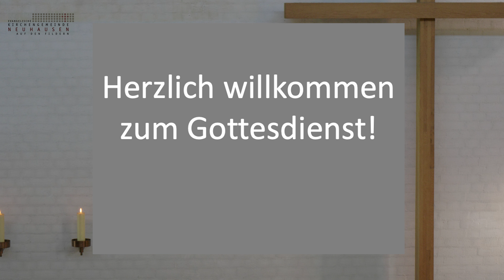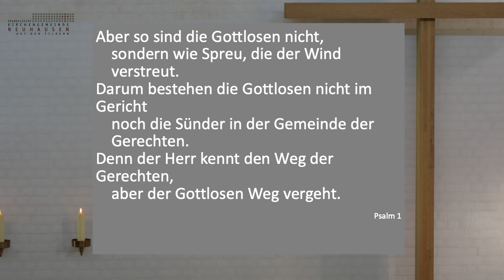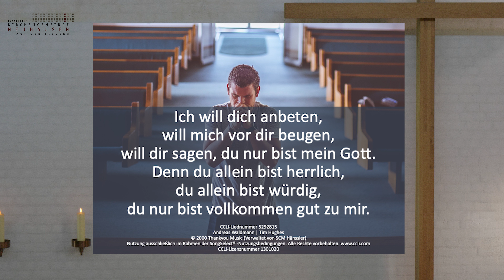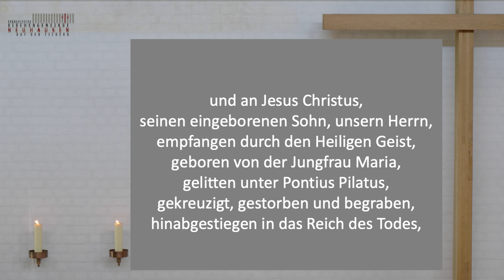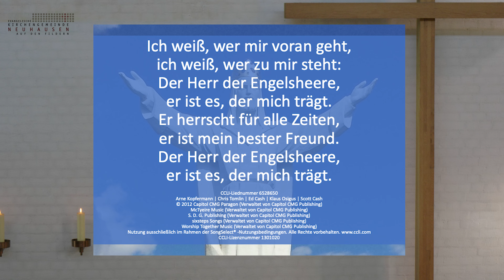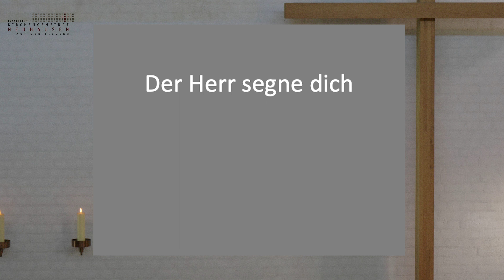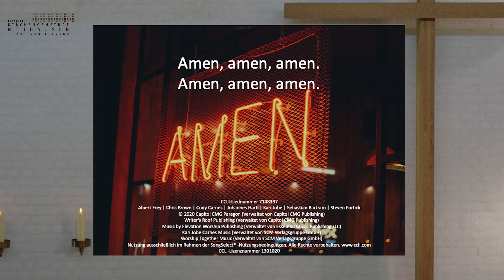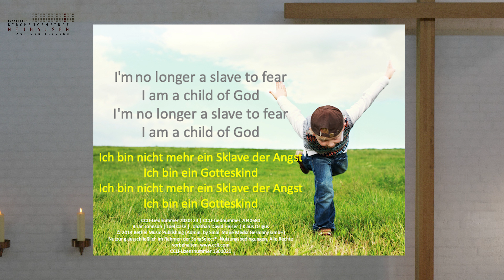Gottesdienst 09.10.2022 - Pfarrer Matthias Trick - Jesaja 49,1-6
Jesaja 49,1-6
Unbegrenzter Glaube
Liturgie und Lesungen: Yvonne Kaemper
             Marion Gebhardt, Gesang
             Susanne Trick, Klavier
             MichaTrick, Cajon
Aufnahme durch Kiyoshi Nishimura

Liedrechte:

CCLI-Liednummer 7096771
Daniel Harter | Mitch Schlüter | Tobi Wörner
CCLI-Lizenznummer 1301020

CCLI-Liednummer 6113704
Daniela A. Bauer | Johanna Schmidt | Melanie Schmidt | Richard Schmidt
CCLI-Lizenznummer 1301020

CCLI-Liednummer 6237525
Arne Kopfermann | Chris Tomlin | Jason Ingram | Reuben Morgan
Vamos Publishing (Verwaltet von Capitol CMG Publishing)
worshiptogether.com songs (Verwaltet von Capitol CMG Publishing)
Spirit Nashville Three (Verwaltet von Crescendo Royalty Funding LP)
So Essential Tunes (Verwaltet von Essential Music Publishing LLC)
Spirit Nashville Three (Verwaltet von Essential Music Publishing LLC)
SHOUT! Music Publishing Australia (Verwaltet von Universal Music Publishing Ltd)
CCLI-Lizenznummer 1301020

CCLI-Liednummer 5292815
Andreas Waldmann | Tim Hughes
CCLI-Lizenznummer 1301020

CCLI-Liednummer 6528650
Arne Kopfermann | Chris Tomlin | Ed Cash | Klaus Osigus | Scott Cash
McTyeire Music (Verwaltet von Capitol CMG Publishing)
S. D. G. Publishing (Verwaltet von Capitol CMG Publishing)
sixsteps Songs (Verwaltet von Capitol CMG Publishing)
Worship Together Music (Verwaltet von Capitol CMG Publishing)
CCLI-Lizenznummer 1301020

CCLI-Liednummer 4684723
Lothar Kosse
CCLI-Lizenznummer 1301020

CCLI-Liednummer 7148397
Albert Frey | Chris Brown | Cody Carnes | Johannes Hartl | Kari Jobe | Sebastian Bartram | Steven Furtick
    Writer's Roof Publishing (Verwaltet von Capitol CMG Publishing)
    Kari Jobe Carnes Music (Verwaltet von SCM Verlagsgruppe GmbH)
    Worship Together Music (Verwaltet von SCM Verlagsgruppe GmbH)
CCLI-Lizenznummer 1301020

CCLI-Liednummer 7030123 | CCLI-Liednummer 7040680
Brian Johnson | Joel Case | Jonathan David Helser | Klaus Osigus
CCLI-Lizenznummer 1301020

Wdwdbot / wikimedia commons